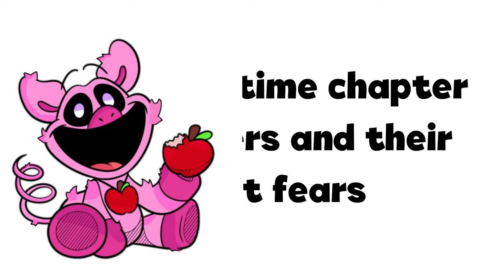Poppy Playtime Chapter 3 in REAL LIFE | The Smiling Critters